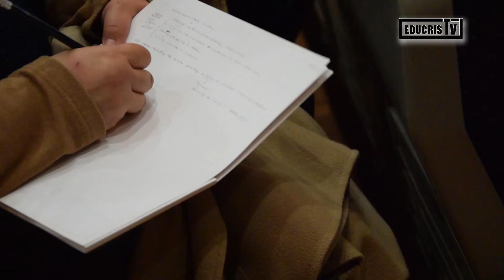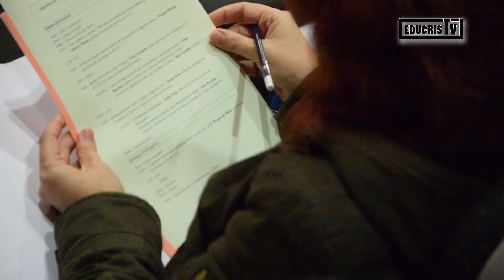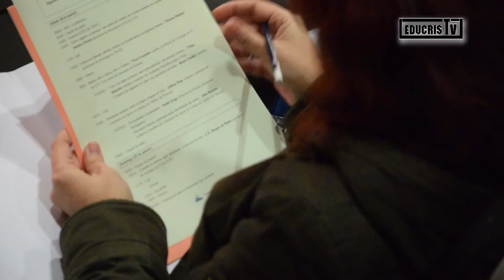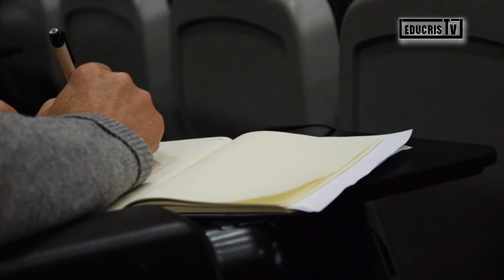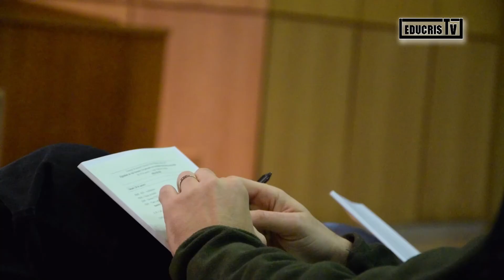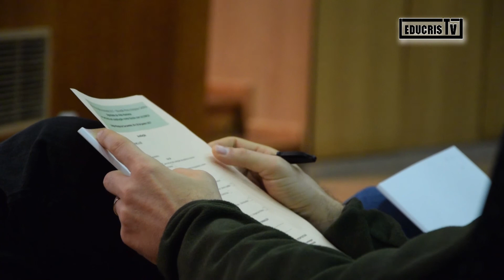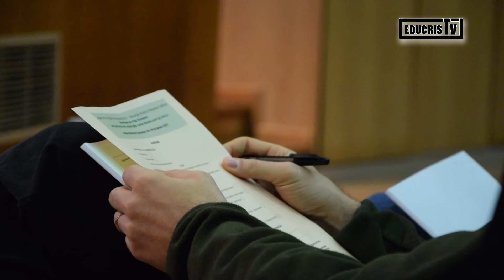"Entre a Angústia e a esperança"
Formação para docentes de EMRC 2017, por Américo Pereira, professor da faculdade de Ciências Humanas da UCP, sob o tema "Entre a Angústia e a esperança: uma leitura das condições da existência humana na contemporaneidade"